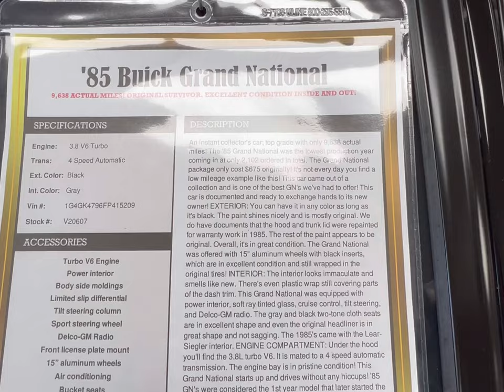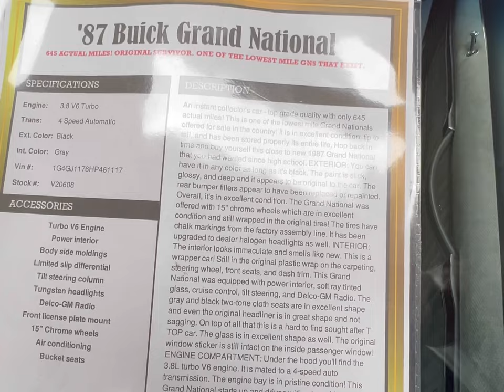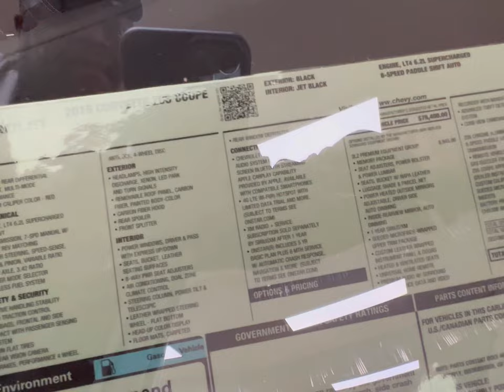Look At What I Found At Volo!